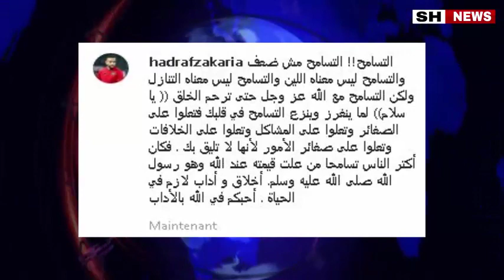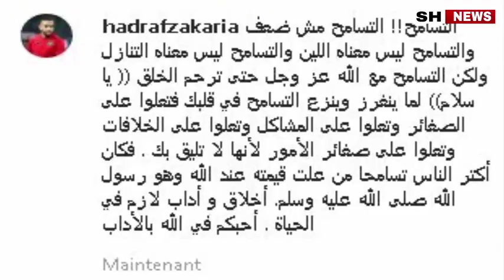بعد ان رفض مصافحته لن تصدق كيف رد حذراف على متولي